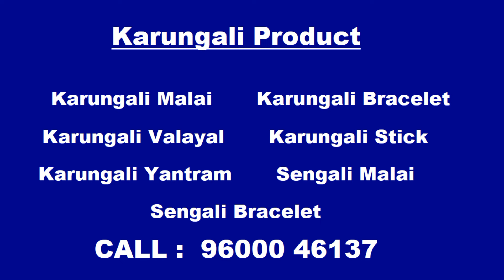கருங்காலி மாலை எந்த ராசிக்காரர்கள் அணியலாம்? | Which Zodiac sign can Wear Karungali Malai in Tamil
கருங்காலி மாலை எந்த ராசிக்காரர்கள் அணியலாம்? | Which Zodiac sign can Wear Karungali Malai in Tamil | Episode 10 | Shree Pooja Shop | R.K.Kumar | 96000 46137

Chapters :
00:00 Intro
00:14 Karungali Benefits in Tamil
00:18 Which Zodiac Sign Can Wear Karungali Malai